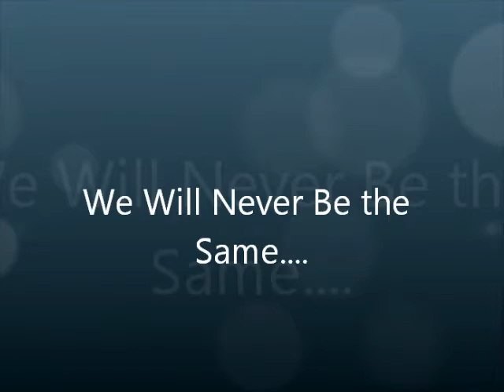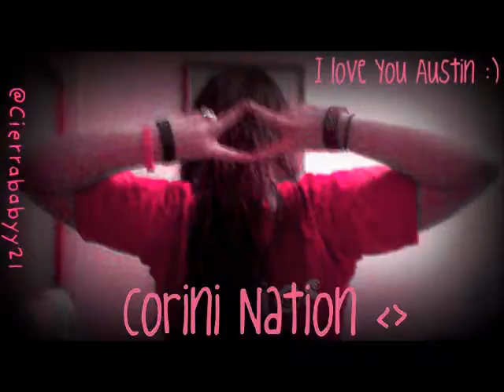Corini Nation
This is my contest entry for Austin Corini's contest. What we had to do make a video of all the pictures hes been posted so i made this. Hopes its good:) OH! :) My Twitter: @ChanceSimpson aka Mackenzie Morgan